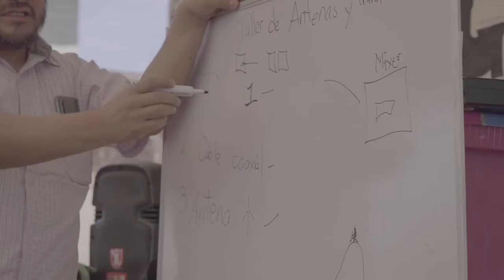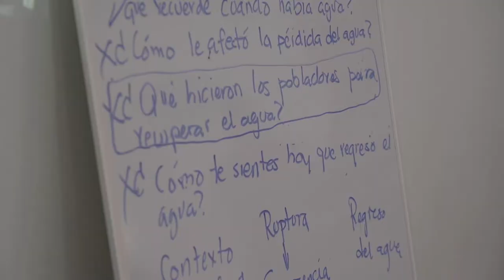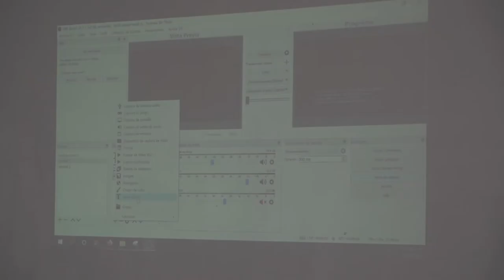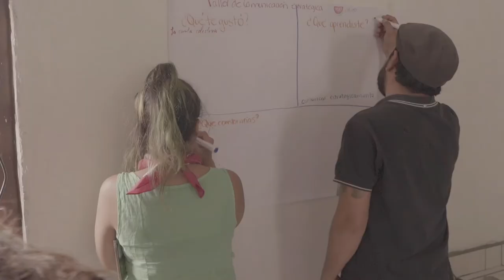VIDEO MEMORIA TEJEMEDIOS PUEBLA 2022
VIDEO MEMORIA TEJEMEDIOS PUEBLA 2022 En la región de los volcanes Puebla se llevo a cabo el Encuentro de RadiosComunitarias y MediosLibres para la defensa del agua y el territorio el Tejemedios los días 27, 28 y 29 de Mayo de 2022. Comunicadoras y comunicadores de varias partes de México nos dimos cita durante 3 dias para compartir la palabra y la experiencia en el área de comunicación al lado rebeldias y resistencias como la de las y los compas de Pueblos Unidos y la Radio Comunitaria Zacatepec, quienes han construido una historia de defensa del territorio y la vida.
Les compartimos uno de los video-memoria que se realizaron del evento. Ha seguir construyendo más espacios para tejer y construir comunicación comunitaria...